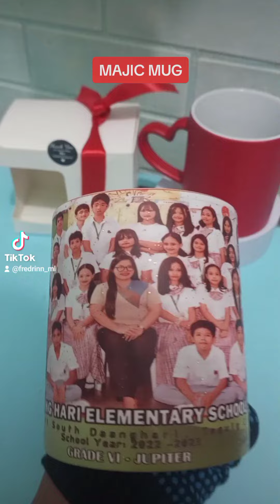For Sale!.✨MAJIC Red...For inquiry & details.Pm/Dm me📲giftideas